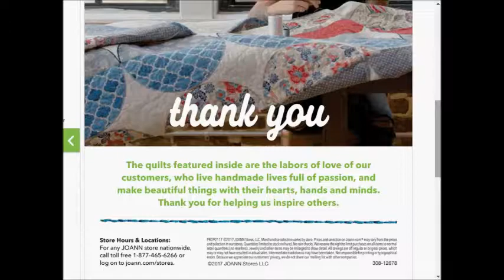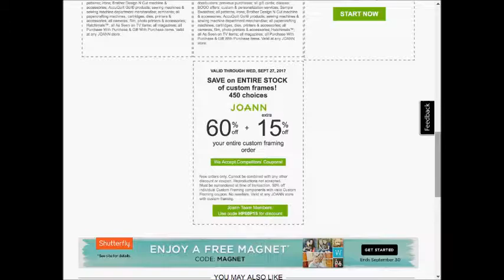Joann SUPER weekly special deals AD coupon preview vol9